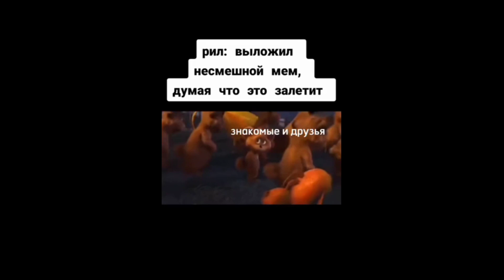Лоракс уходит TikTok мем